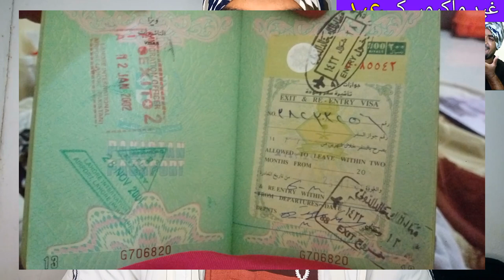Saudi Arabia March 14 End of Sponsorship System, Latest Update 14 March Kafeel System in KSA,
Saudi Arabia March 14 End of Sponsorship System, Latest Update 14 March Kafeel System in KSA, Saudi Arabia Imposes New Rules on Foreigners from March 14, Kafeel System ka khatma saudi arab, saudi arab me kafeel nazam ka khatama kar diya gea, kafeel system ends in 14 march saudi arabia, saudi arab me gair mulkiyo per lagny waly qawaneen,